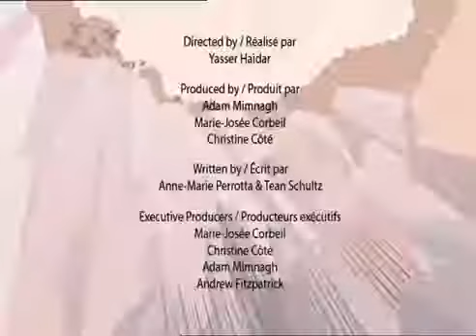Im a Dinosaur